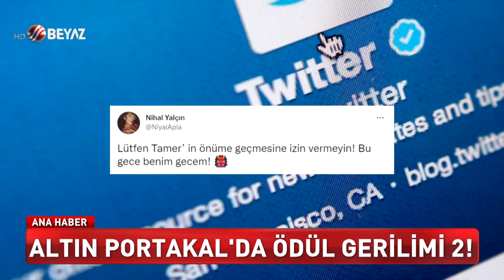ALTIN PORTAKAL GERİLİMİNDE İKİNCİ PERDE